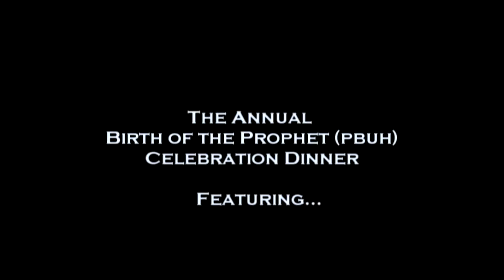Lesley Hazleton: "Prophet Muhammad [s]: Where did Humanity Go Wrong?"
World renowned speaker Lesley Hazleton speaking at the Young Muslim Association's annual Birth of the Holy Prophet [s] Celebration. She covers a range of topics focusing around Islam and Muslims in this age, including history and beliefs, media perceptions, to radicalization, and even insight into human nature. A must see!

YMA 2011